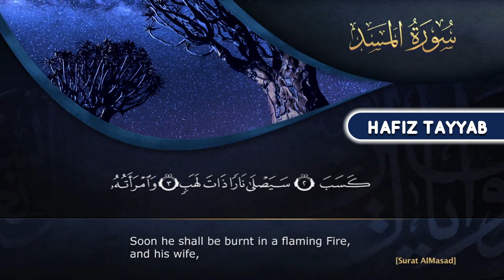Surah Al-Massad سورة‌ المسد by HAFIZ MUHAMMAD TAYYAB